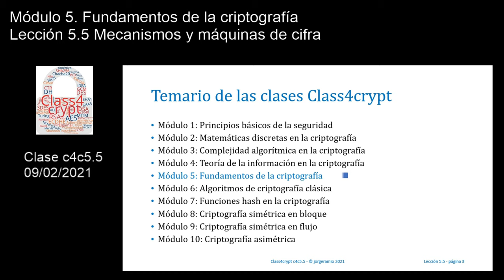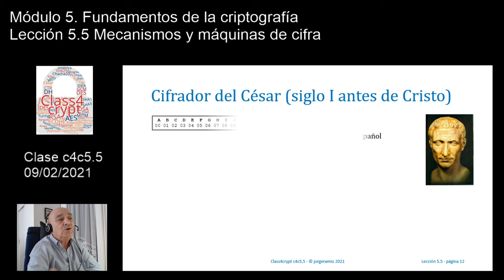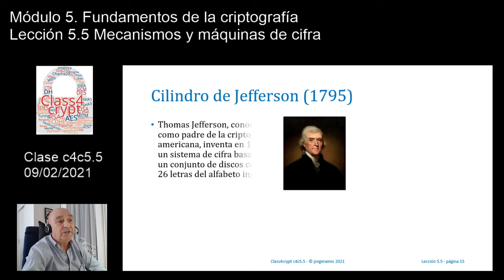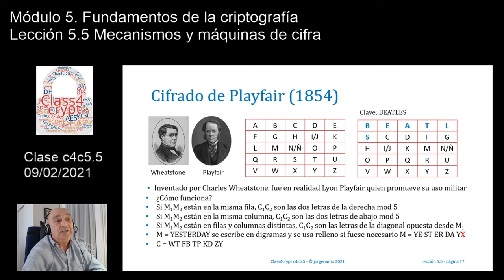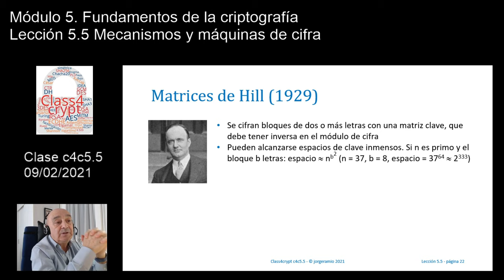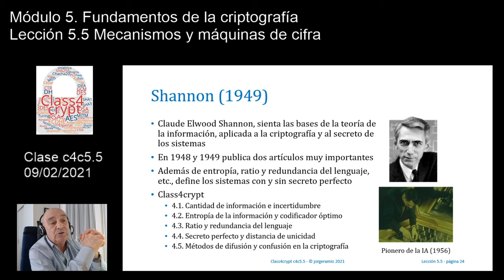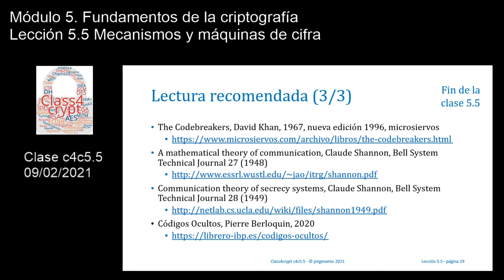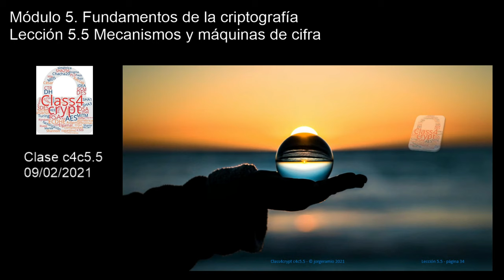Class4crypt c4c5.5 Mecanismos y máquinas de cifra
Resumen. Lección en la que se realiza un breve repaso histórico de la criptografía, a través de los más destacados mecanismos, artilugios y máquinas de cifra que permitieron su desarrollo. También se tienen en cuenta algunos hechos importantes y personajes emblemáticos, dentro de lo que se conoce como cifra clásica, es decir la criptografía que va desde el siglo V antes de Cristo hasta mediados del siglo XX.
Apartados. 1) Viaje histórico por los mecanismos, las máquinas y los personajes de la criptografía clásica, 2) Cifradores de los siglos V, II y I antes de Cristo, 3) Algunos cifradores a partir del siglo XV: Alberti, Vigenère, Jefferson, Playfair, Wheatstone, Bazeries y Hill, 4) El telegrama de Zimmermann (WWI) y la máquina Enigma (WWII), 5) Personajes destacados: Allan Poe, Alan Turing y Claude Shannon.